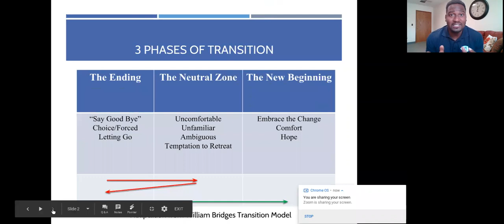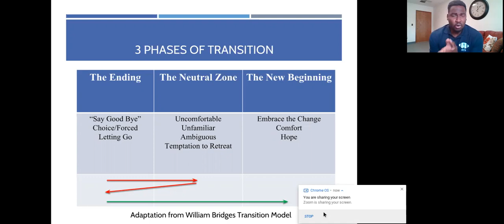Addressing Athlete Transition with Erika Fay & Jonathan Orr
Erika Fay, LMFT and Jonathan Orr discuss 5 key components to Athlete Transition